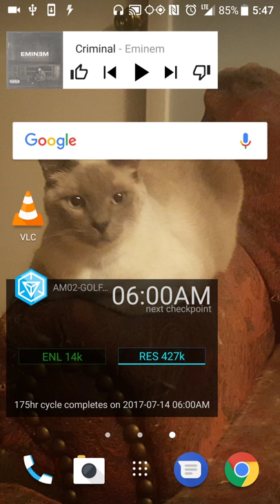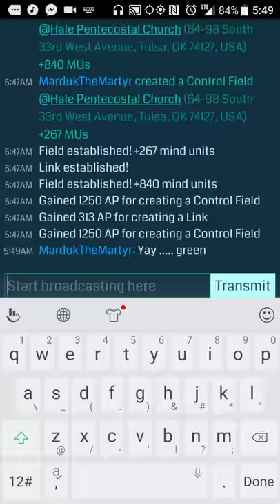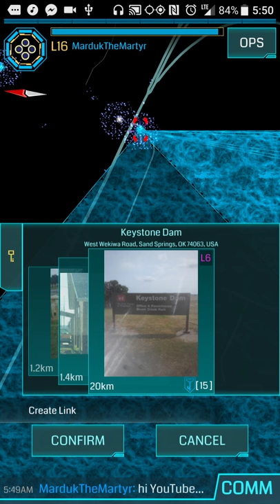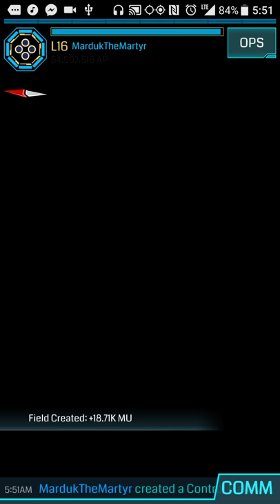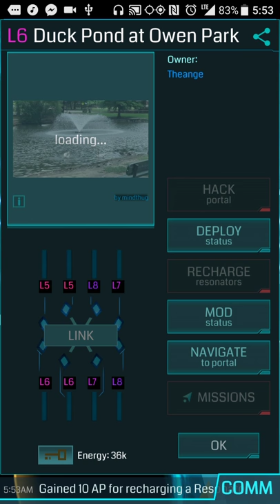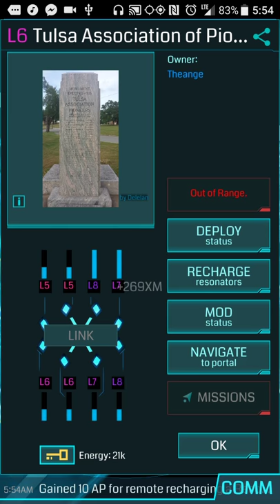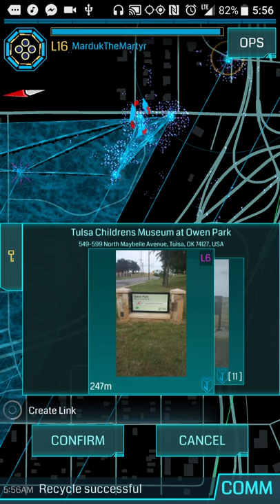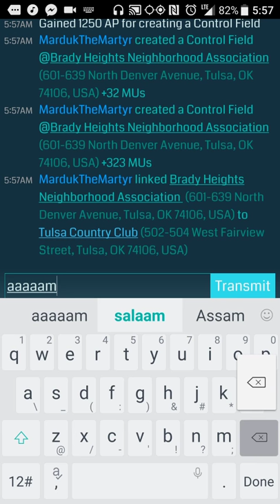Ingress Res Refield Building (lyrics of music in video not censored)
My local opposition  enjoys continuing to drop my fields and they almost always hit an anchor to conserve their gear, so this is my way to put it back up, typically this field nets 190k, first 7 layers werent in the video, got a phone call and half the vid was corrupted.  Finished last layer 3 minutes til checkpoint